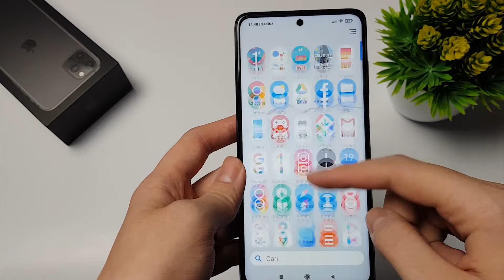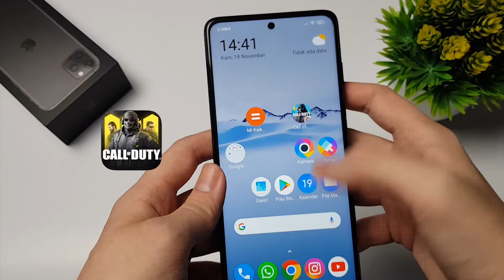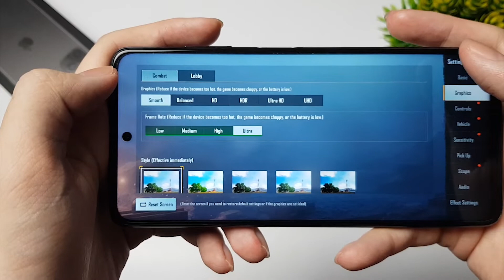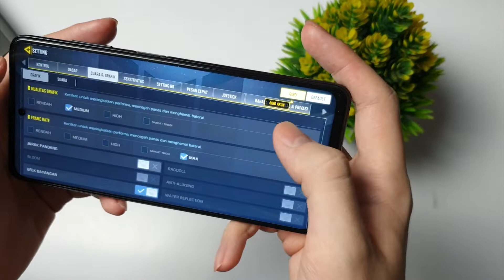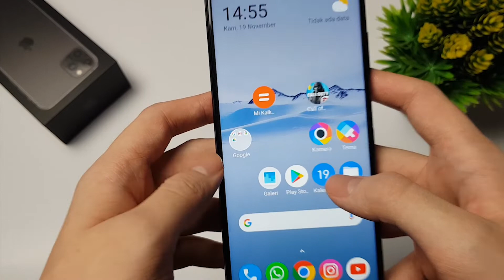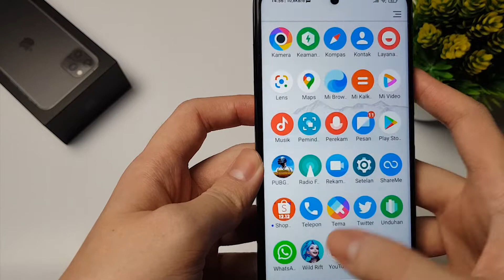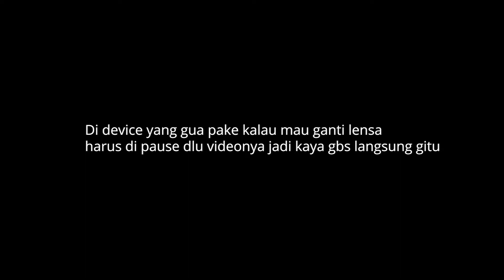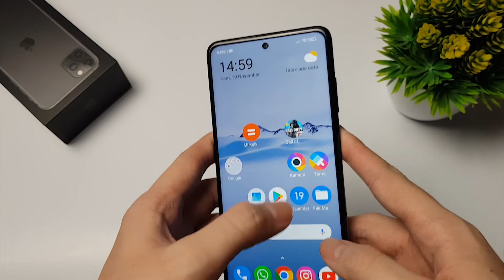Yakin Xiaomi POCO X3 NFC Bagus ? - Review POCO X3 NFC - Bahasa Indonesia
Smartphone paling worth it 2020 ! No Debat. Gmn menurut kalian ?

Thankyou !